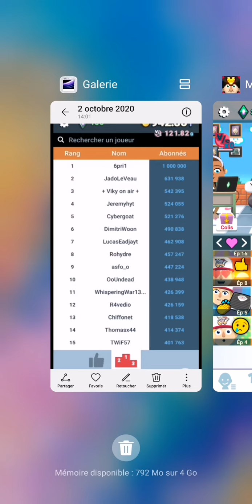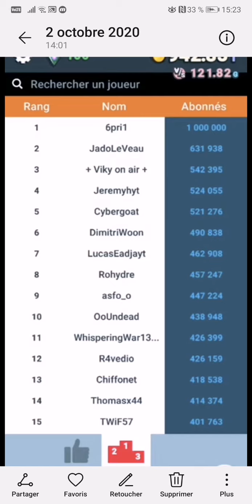Make More Views (C'est de pire en pire...) 😱😂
Franchement c'est de pire en pire... Il y a de plus en plus de cheaters et de glitchers, je ne comprends pas le but... À quoi ça sert de cheater ? Et de plus les gens qui jouent normalement sont pénalisés du classement à cause de vous... (Ce n'est pas si dur de cliquer 😂)